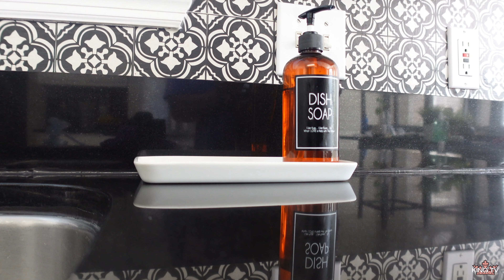Kitchen Deep Clean, Organizing & Redecorating | Cleaning Motivation You Didn’t Know You Needed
Hey King Krew welcome back!

We will be posting videos weekly, so check back with us to see whats going on.

--Amazon Storefront

3551 Blairstone Rd STE 128 pmb 121